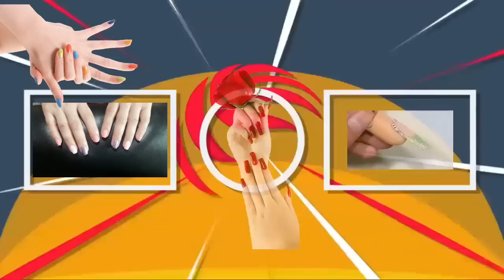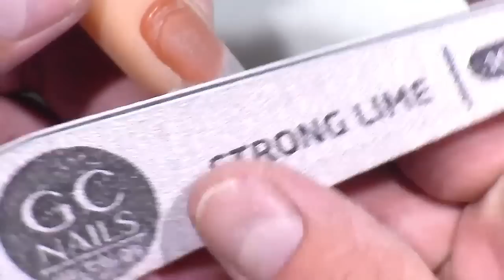uñas acrilicas recreacion de intagram